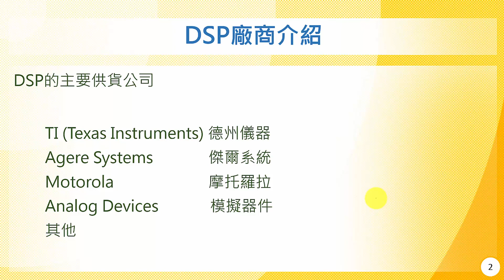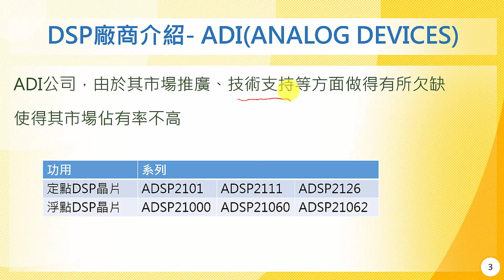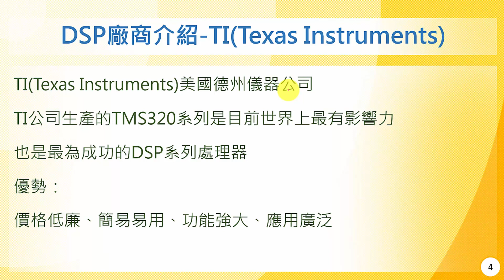02-03 如何選擇dsp晶片廠商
適合對象：大學三年級、大學四年級、研究所
授課教師：蔡政宏
製作人員：林文博、李宗祐